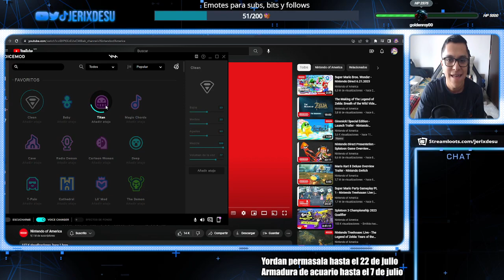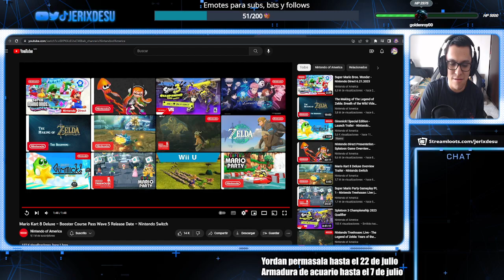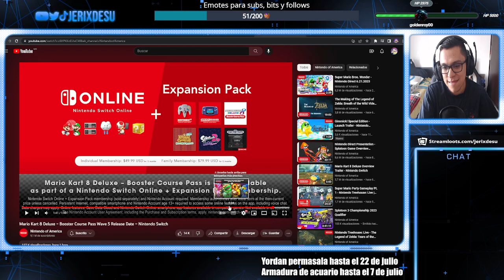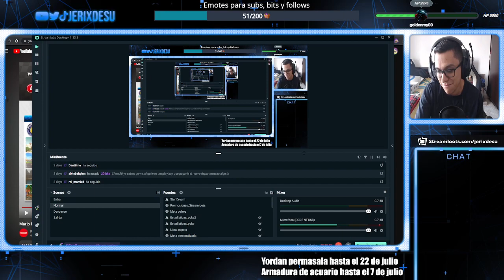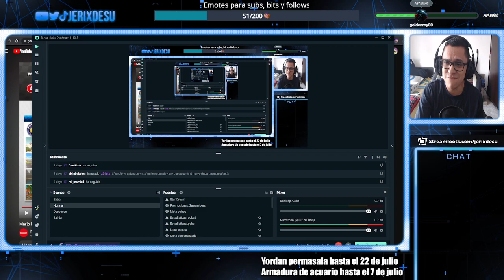Video reaccion: Mario Kart 8 Deluxe — Booster Course Pass - Wave 5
La decepcion... la traicion...